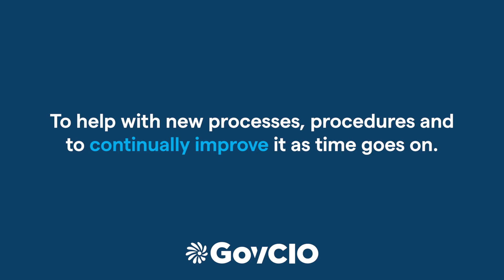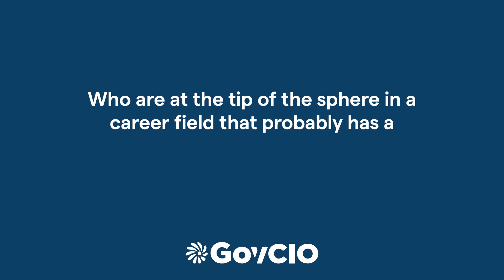Transformer Q&A- Brendan Thompson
With the constantly evolving nature of cyber threats and capabilities, comprehensive cyber training has become an essential component of most cyber programs.

In today's "Transformer Q&A", GovCIO's Brendan Thompson discusses how his team helps keep cyber professionals with the U.S. Air Force ahead of the cyber curve and ready to tackle any challenge they may face.